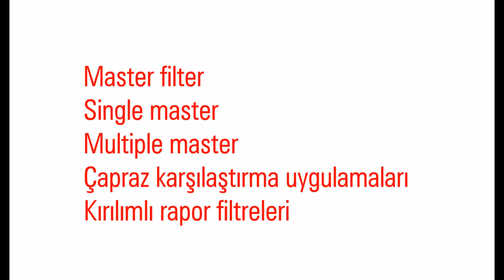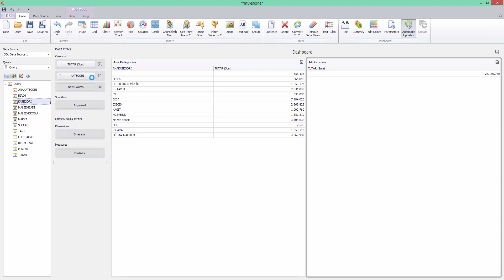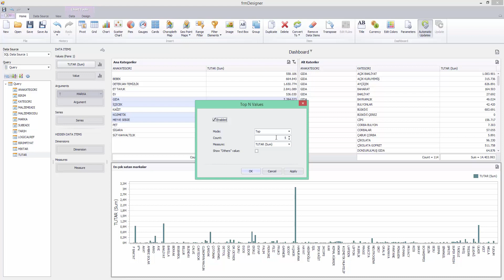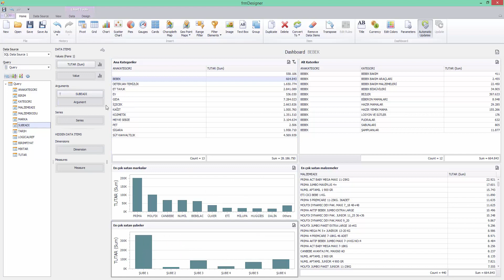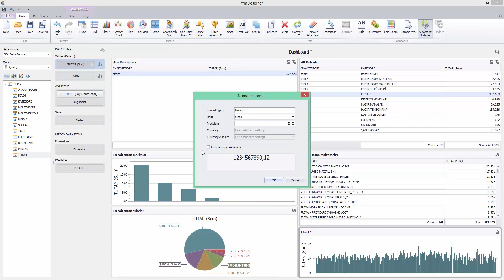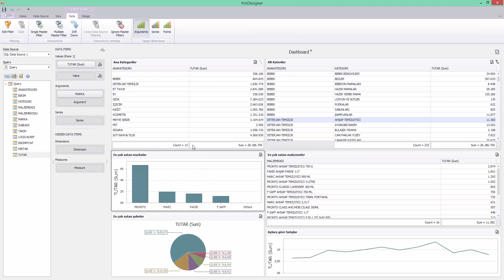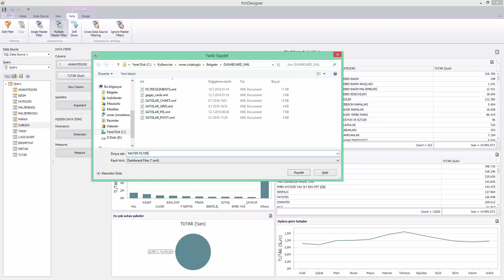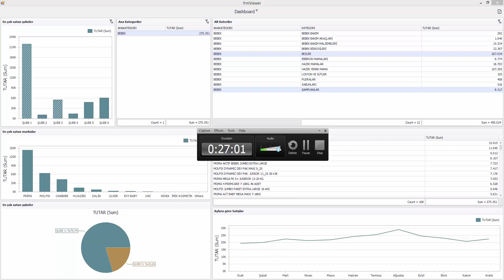Devexpress Dashboard ile İş Zekası Uygulamaları Geliştirme Dersleri | Ders-10 Master Filter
Kullanılan Database i indirmek için tıklayınız.
Master filter
Single master
Multiple master
Çapraz karşılaştırma uygulamaları
Kırılımlı rapor filtreleri